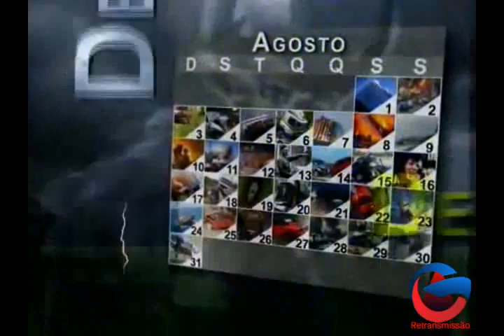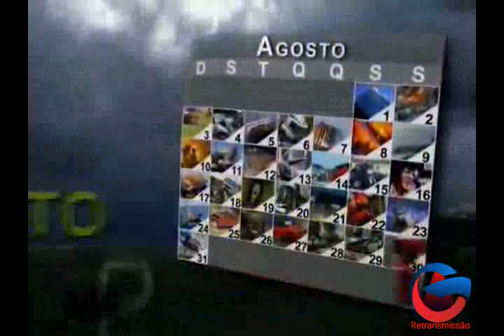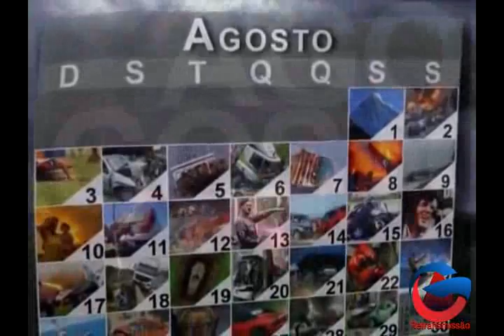5 programa 3 Bloco TV Poços